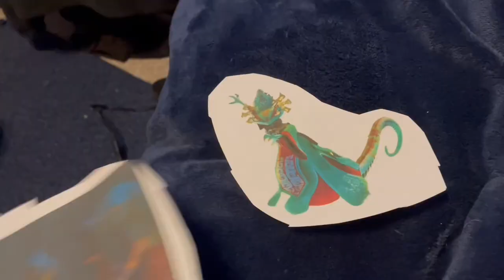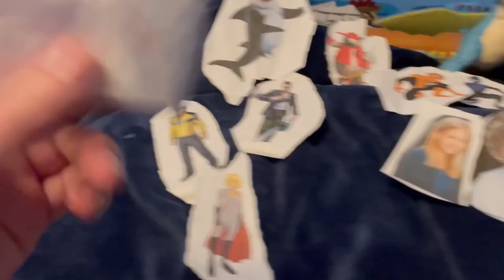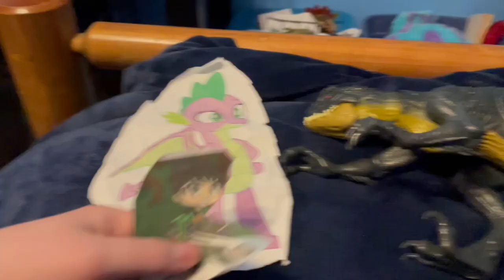Plush Toys: Spike Season 6 Official Trailer